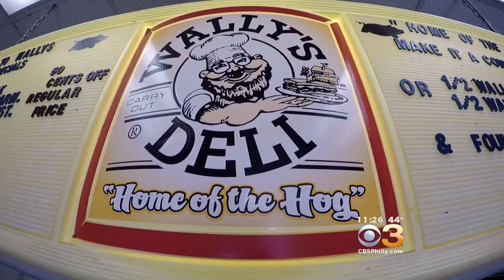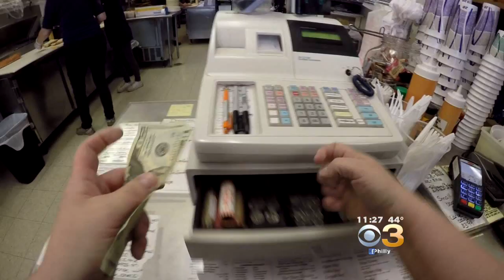Wally's Deli Interview Vittoria Woodill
Home of the Hog